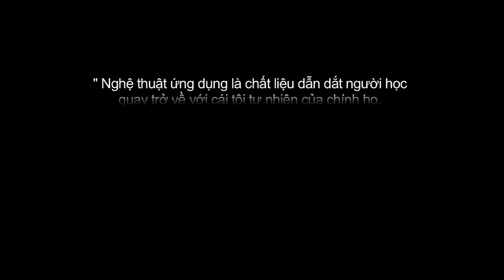Lớp học đặc biệt ở ĐH FPT